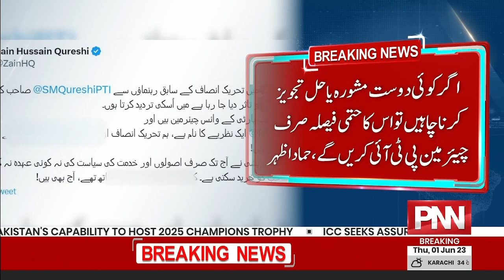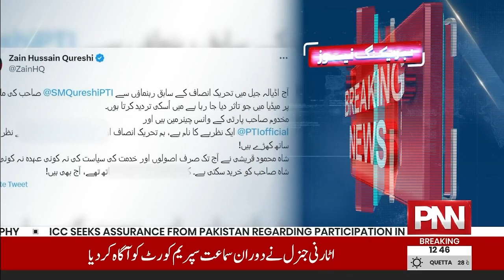PTI Strong Reaction to Fawad Chaudhary's Statement | Breaking News | PNN